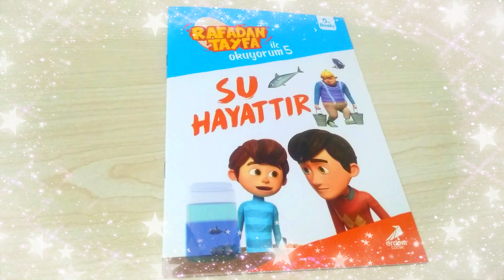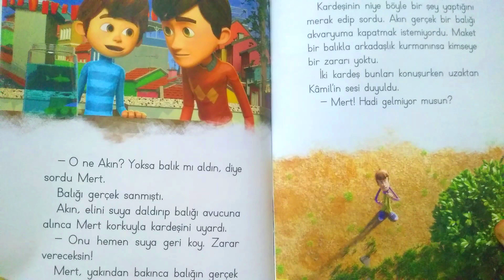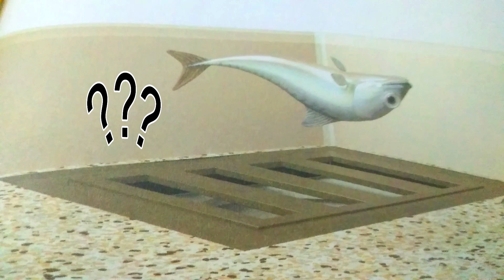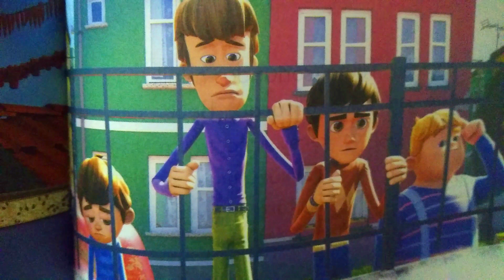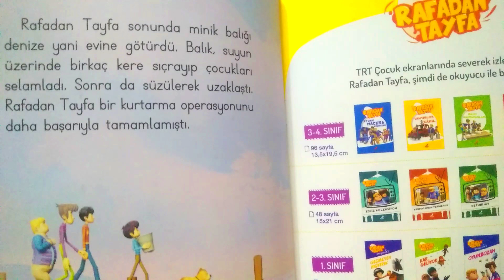💧💦 SU HAYATTIR 💖 RAFADAN TAYFA İLE OKUYORUM 😎 AKIN KAÇAN BALIĞI BULABİLECEK Mİ?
Daha fazla ve güzel kitaplar okuyabilmem için desteklerinizi beklerim.
Teşekkürler.

MİNİK DÜNYAMIZA KATACAK DEĞERLER,

KİTAP OKUYAN VE DİNLEYEN ÇOCUKLAR,  GELECEĞE UMUTLA BAKAR.

Hayal dünyaları geniş olur, kelime hazineleri geniş olduğu için kendilerini çok kolay ifade ederler,

kendilerine güvenleri yüksek olur,

hayatta karşılaşacakları zorlukları daha kolay alt ederler.

Sosyal becerileri yüksek olur.

Öğreneceği Değerler,

*Arkadaş yardımlaşma.
*Suyun kıymetini bikir.
*Dünyamızın ve vücudumuzun kaçta kaçı su ile kaplıdır?
*Tatlı ve tuzlu su balıklarını nasıl ayırd edilebilir?
*arkadaş ve abi kardeş arasında ki sevgi ile yardımlaşma bağı.